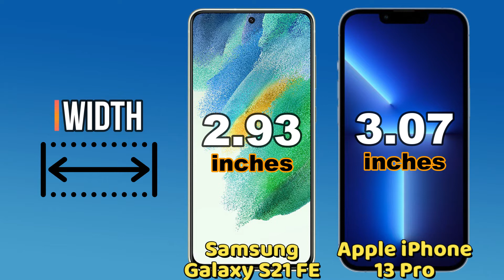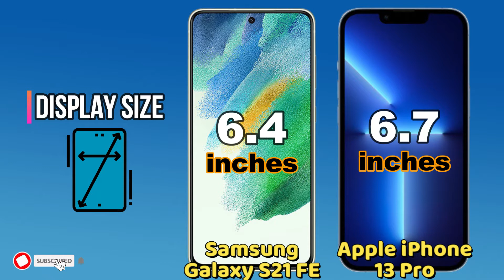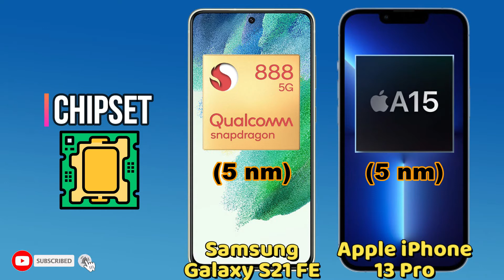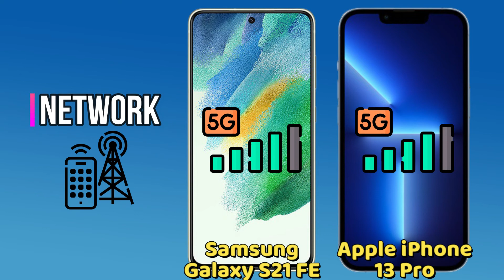Samsung Galaxy S21 FE vs Apple iPhone 13 Pro Full specification and comparison.